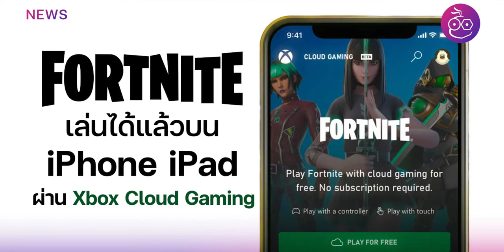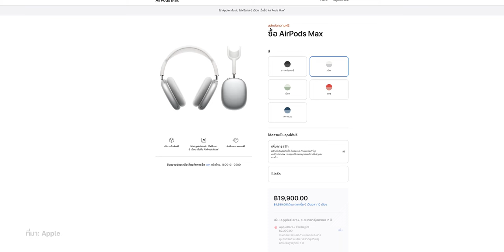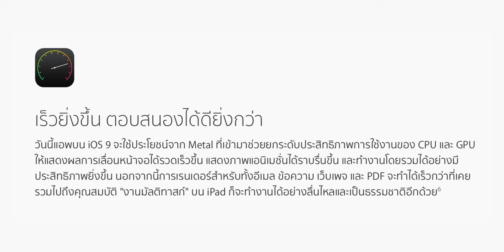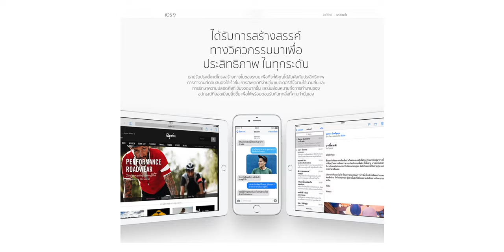Apple ยอมจ่ายชดเชยให้ผู้ใช้ iPhone 4S ในสหรัฐฯ คดีปล่อย iOS 9 แล้วเครื่องช้า | สรุปข่าว | iMoD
🔴 สรุปข่าว Apple และข่าวไอทีประจำสัปดาห์ อัปเดต 9 พ.ค. 65 มีอะไรน่าสนใจบ้าง ไปชมกันเลย!

00:00 - เปิดคลิป
00:20 - ข่าวที่ 1 Fortnite กลับมาเล่นผ่าน Xbox Cloud Gaming ได้แล้ว!
01:12 - ข่าวที่ 2 iPad Air 2, iPad mini 2 เข้าสู่สถานะ Vintage แล้ว!
01:44 - ข่าวที่ 3 Apple เปิดขายสาย Thunderbolt 4 Pro รุ่นยาว 3 เมตร
02:36 - ข่าวที่ 4 Apple อาจเปิดตัว AirPods Max สีใหม่, AirPods Pro 2 ปลายปีนี้!
03:30 - ข่าวที่ 5 ราคา iPhone 14 นอกสหรัฐ อาจแพงขึ้นในปีนี้!
04:30 - ข่าวที่ 6 Apple ยอมจ่ายเงิน $15 ให้ผู้ใช้ iPhone 4S ต่อราย จากคดีเมื่อปี 2015
05:18 - ทิ้งท้าย

⋅ ดูข่าวที่ 1 เพิ่มเติมได้ที่
⋅ ดูข่าวที่ 2 เพิ่มเติมได้ที่
⋅ ดูข่าวที่ 3 เพิ่มเติมได้ที่
⋅ ดูข่าวที่ 4 เพิ่มเติมได้ที่
⋅ ดูข่าวที่ 5 เพิ่มเติมได้ที่
⋅ ดูข่าวที่ 6 เพิ่มเติมได้ที่